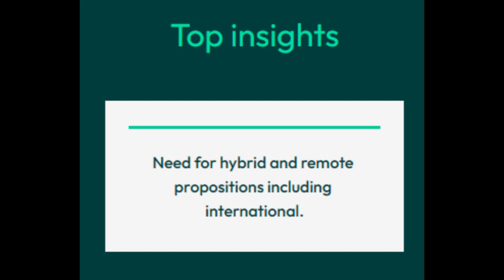Comment on Exeter University Digital Strategy / wenotno on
Screenshots and coment. The Digital Strategy may start with presentation but priorities are part of the discussion. Full show includes some comparison of music and learning though timelines are vague for comparison.